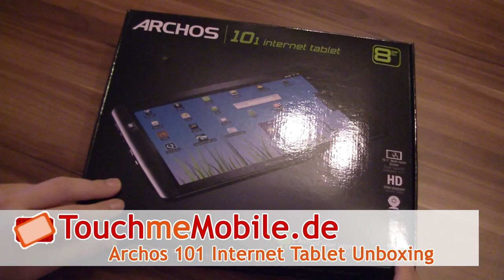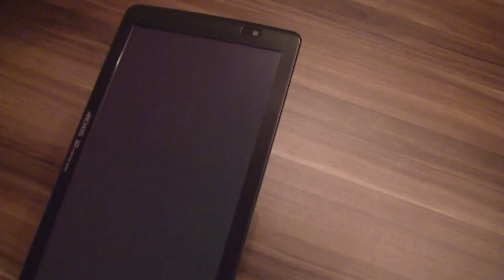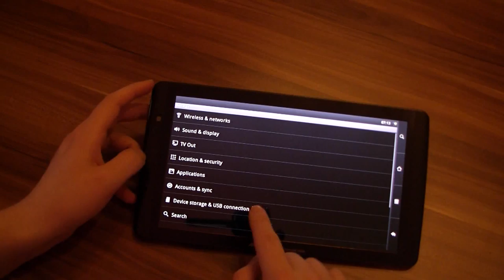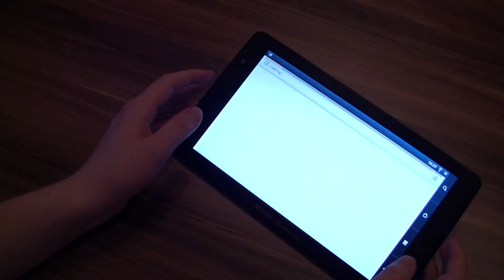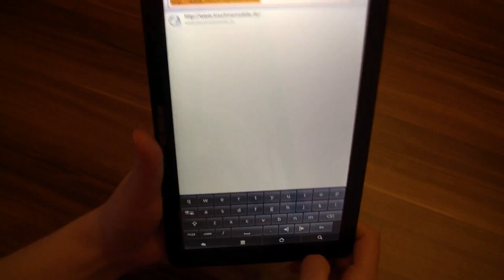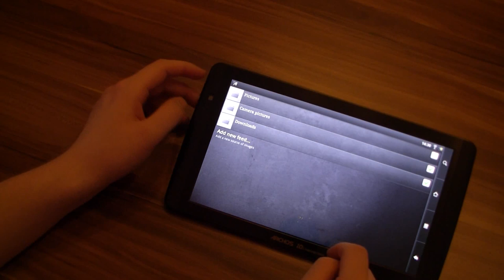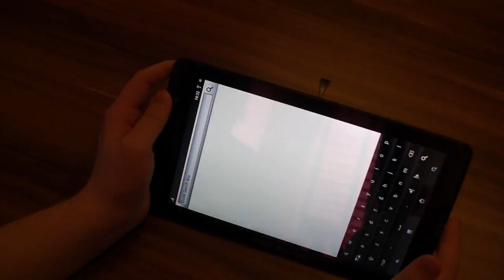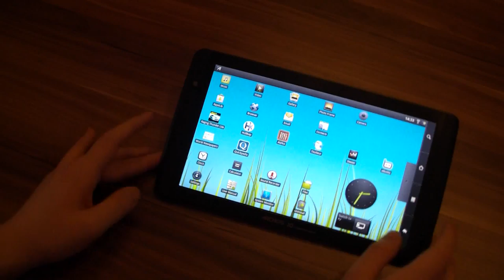Archos 101 Internet Tablet Unboxing